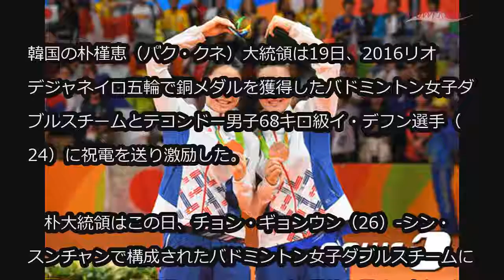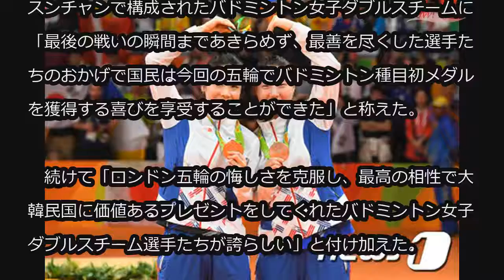朴大統領、“銅メダル”バド女子ダブルスチーム＆テコンドーのイ・デフンに祝電 (12/8)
朴大統領、“銅メダル”バド女子ダブルスチーム＆テコンドーのイ・デフンに祝電

韓国の朴槿恵（パク・クネ）大統領は19日、2016リオデジャネイロ五輪で銅メダルを獲得したバドミントン女子ダブルスチームとテコンドー男子68キロ級イ・デフン選手（24）に祝電を送り激励した。

　朴大統領はこの日、チョン・ギョンウン（26）‐シン・スンチャンで構成されたバドミントン女子ダブルスチームに「最後の戦いの瞬間まであきらめず、最善を尽くした選手たちのおかげで国民は今回の五輪でバドミントン種目初メダルを獲得する喜びを享受することができた」と称えた。

　続けて「ロンドン五輪の悔しさを克服し、最高の相性で大韓民国に価値あるプレゼントをしてくれたバドミントン女子ダブルスチーム選手たちが誇らしい」と付け加えた。

　また朴大統領は「勝敗を越え、相手選手に拍手を送るイ・デフン選手の素敵な姿は韓国国民に深い感動を与えた」と述べた。

　さらに「心から五輪の舞台を楽しみながら全世界に正々堂々としたテコンドー精神を示してくれたイ選手は大韓民国テコンドーの誇り」と評価した。